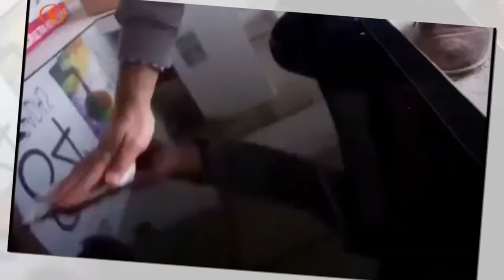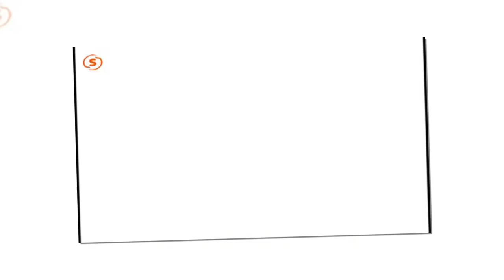Dünyanın en komik en saçma reklamı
Dünyanın en komik reklamı.  The funniest advertising video in the world.
Самое смешное рекламное видео в мире.Das lächerlichste Werbevideo der Welt.世界上最荒謬的宣傳視頻。
joke addiction,
joke ads,
joke advertisement,
joke adedokun,
joke adalat,
joke advertisement sinhala,
joke adele,
joke adeyemi,
joke adda,
joke adverts,
add dad joke,
joke and i'll,
joke and i'll fnaf,
joke and memes only gamers will understand,
joke and make,
joke and me,
joke and magic,
add joke of,
joke joker and harley quinn,
joke answer and question tagalog,
harley quinn joker,
joke answer and question,
sinhala add joke,
tv ads joke